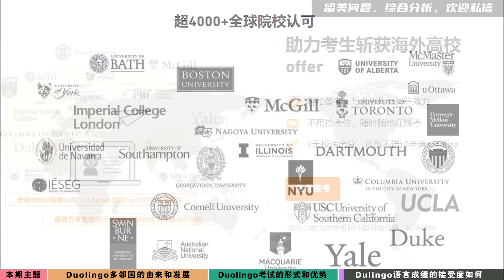多邻国Duolingo为什么被越来越多的大学认可？有何优势？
考研之后还想准备来美国留学，有很多同学卡在了语言成绩这一项。大部分美国大学是要求提交语言成绩的，多邻国就成了短时间内想多次考试，赶着提交语言成绩的同学们的最佳选项。